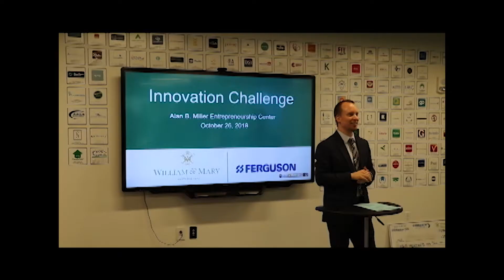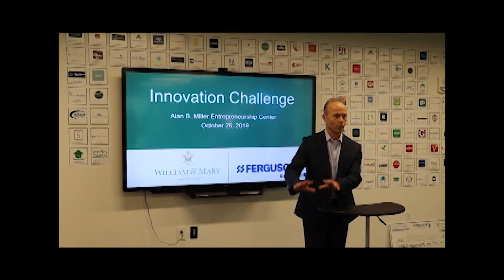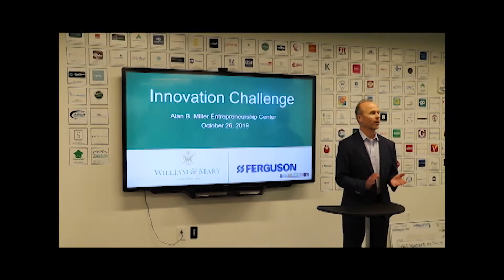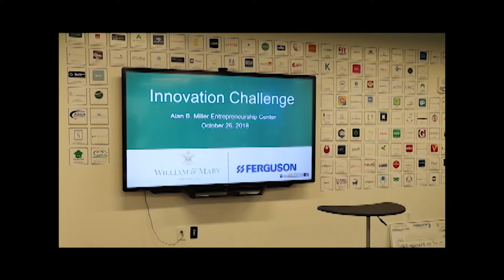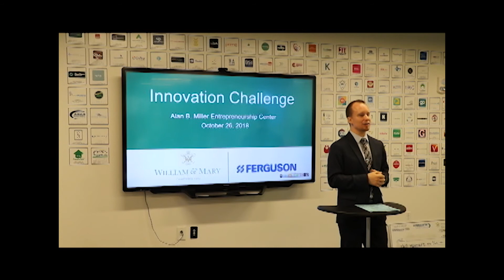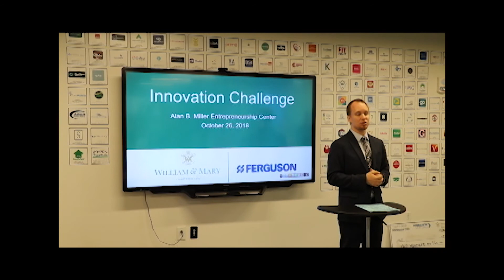Ferguson Innovation Challenge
Press announcement for the Ferguson Innovation Challenge in collaboration with the Alan B. Miller Entrepreneurship Center at the Raymond A. Mason School of Business at William & Mary